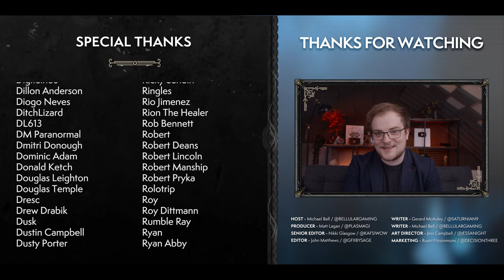The FASTEST Way To Level in Shadowlands | Threads of Fate 'Exploit' & Full Guide!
"Threads of Fate" is a new way to level in Shadowlands, by doing whatever you want and skipping the campaign. That means there's a smart way to hit 60 fast.